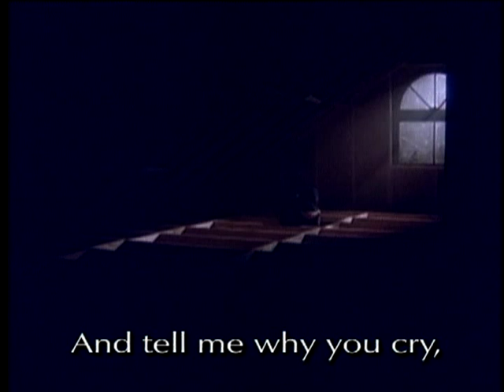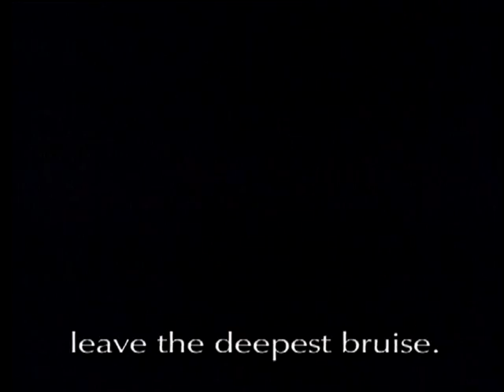Mark Fournier / Center for Empowerment: 'Dad had A Bad Day' award-winning child abuse music video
This Emmy Award-Winning music video / docu-drama was written, produced and directed by Mark Fournier through his company Fournier Media.

This emotionally charged film was created to raise awareness about the devastating psychological effects of child abuse.It has aired on all major TV networks and has helped raise funds for ChildHelp USA, The Child Crisis Center, and many others.

It was shot in 35 mm film and Hi-8. Edited by Mike Lamonica, music score by Paul Christopher, lyrics Mark Fournier, starring Bear Fournier (Mark's brother).

Mark endured abuse as a child (frequently hiding in the attic).

Mark Fournier creates films, courses, books, keynotes and live events to help empower others to live more successful, productive and fulfilling lives, as well as to bring community awareness to important issues.